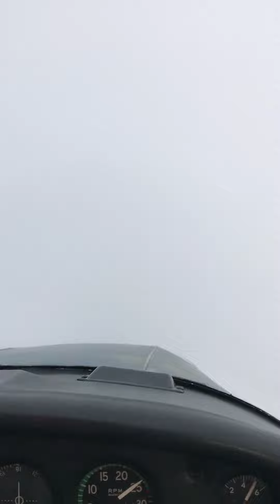IFR Through the Clouds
IFR flight in a Piper Cherokee from Peachtree City, GA to Augusta, GA. It was beautiful popping in and out of the clouds.